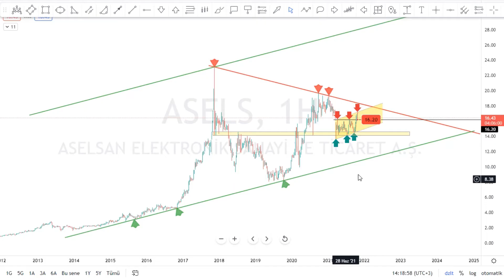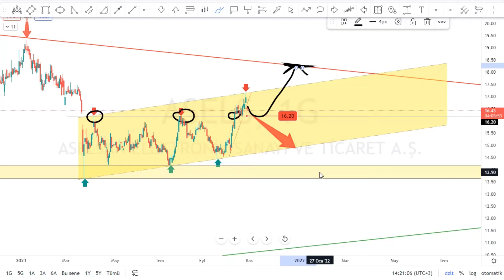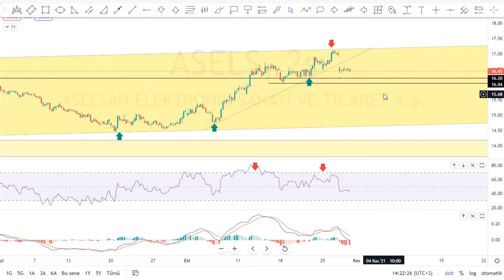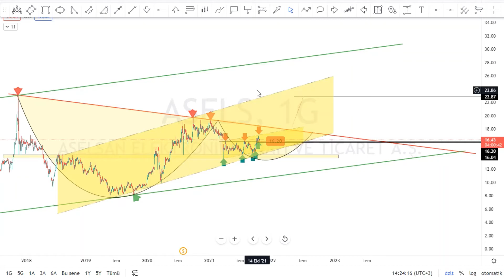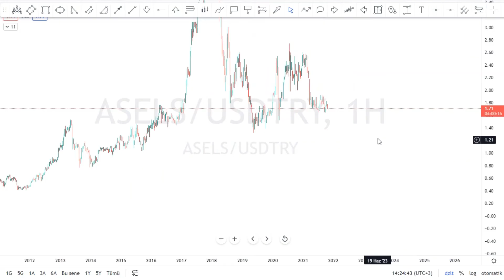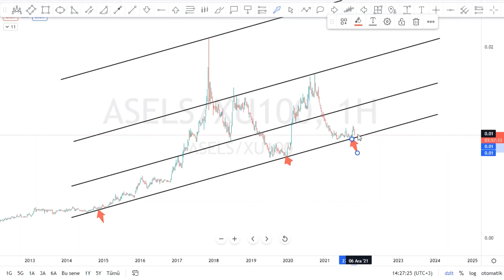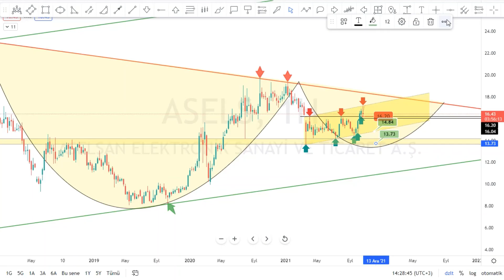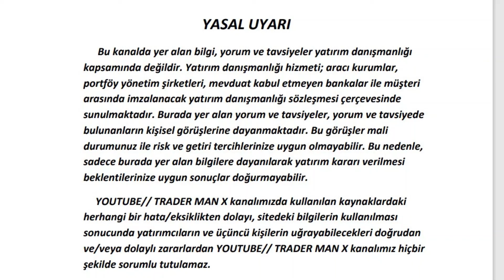ASELSAN Hisse Teknik Analiz Çalışması